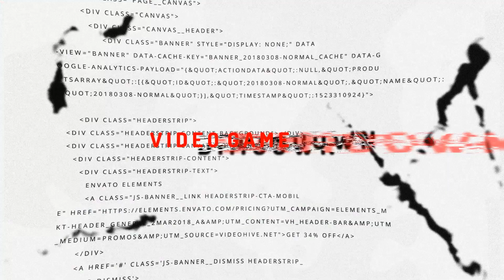واکترو گیم پلی رزیدنت اویل 8 ویلیج پلی استیشن پنج پارت 20 (پیدا کردن گنج ها) 🤠💰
RESIDENT EVIL 8 VILLAGE WALKTHROUGH GAMEPLAY PS5 PART 20  ☠️

Thanks.

Social Medias ⬇️
شبکه‌های اجتماعی ⬇️